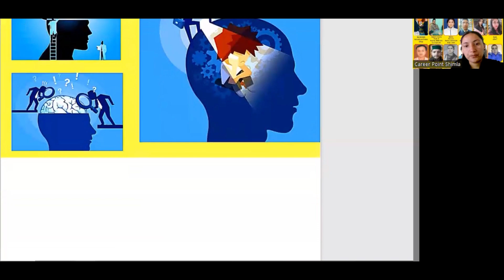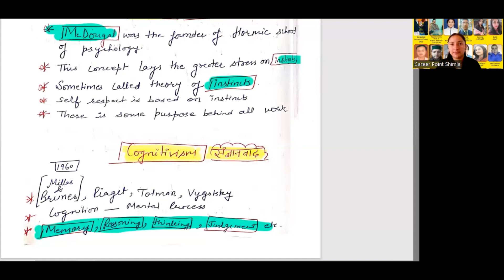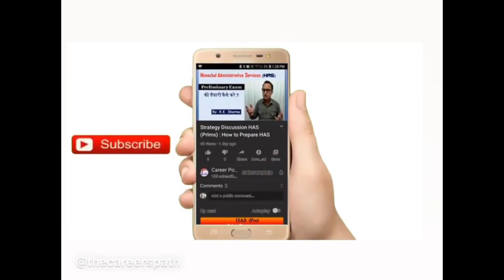Introduction to Psychology l Child Development & Pedagogy I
Extremely useful for CTET / TET/TGT & other exams...

valuable comments are appreciated